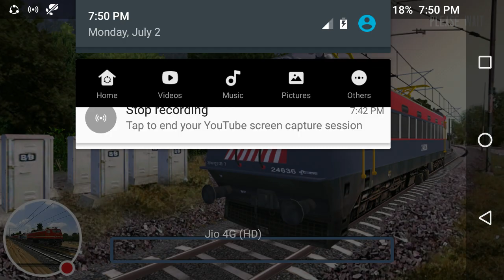Chennai - Bangalore lalbhag express journey ( Indian train simulator)